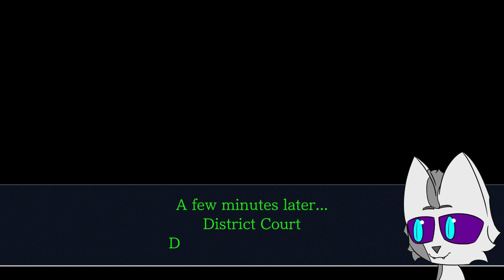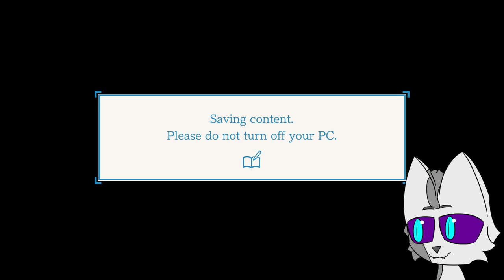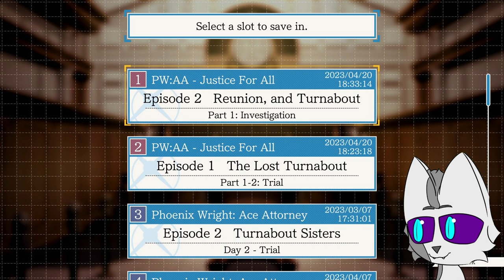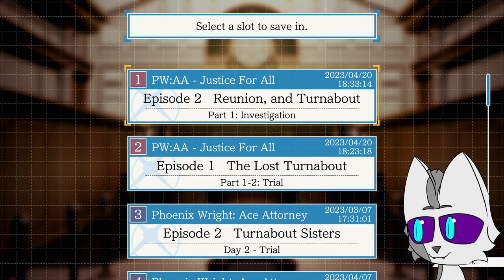Phoenix Wright Ace Attorney Trilogy Blind Playthrough #11 | Ain't That a Kick to the Head